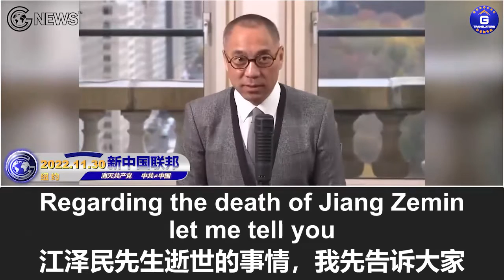11/30/2022 文贵直播：历史上的重大事件总是伴随着天灾人祸和重要人物的死亡，江泽民选择了最好的时间离世；虽然江志成花重金在全世界追杀文贵，我们仍希望江老爷子一路走好，多带走一些老杂毛们。